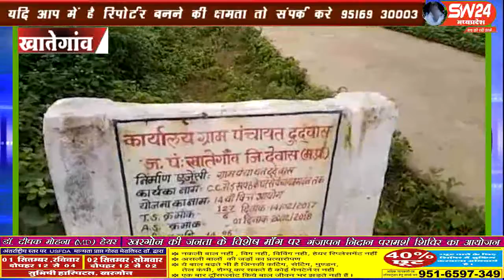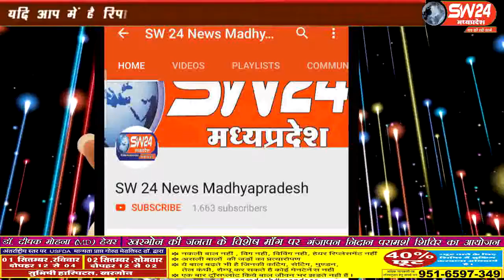sw24news khategaon, 30.08.2019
ग्रामपंचायतों के हाल वेहाल हो रहे हे ऐसा हि एक मामला देवास जिले की दुदवास ग्रामपंचायत का सामने आया हेsw24news